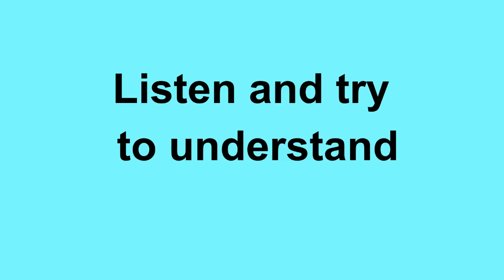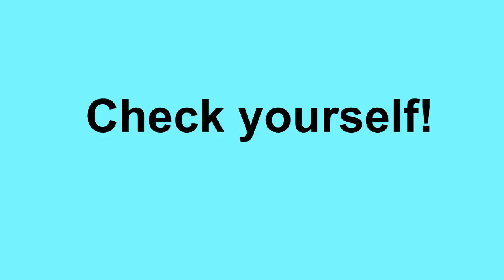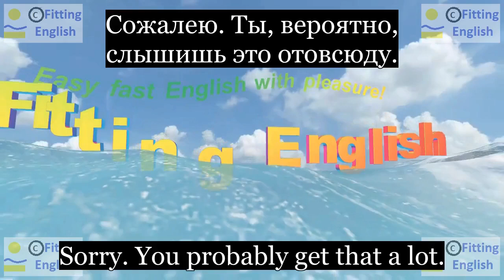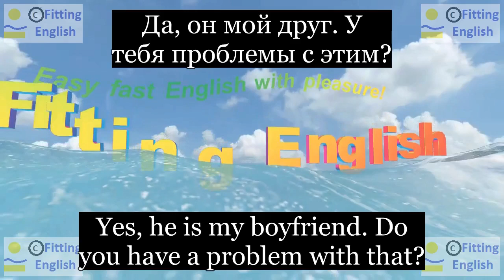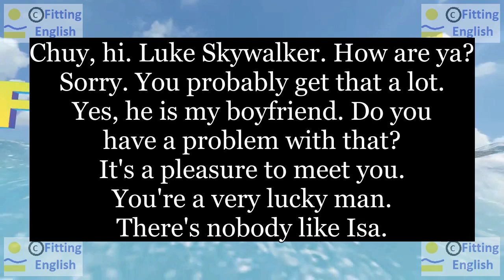Lesson070 Study English through film FOOLS RUSH IN on 2chnl RU Fitting English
Chuy, hi. Luke Skywalker. How are ya?
Чуйи, привет. Люк Скайуокер. Как ты?
Sorry. You probably get that a lot.
Сожалею. Ты, вероятно, слышишь это отовсюду.
Yes, he is my boyfriend. Do you have a problem with that?
Да, он мой друг. У тебя проблемы с этим?
It's a pleasure to meet you.
Приятно познакомиться с вами.
You're a very lucky man. There's nobody like Isa.
Вы очень счастливый человек. Нет никого другого, как Иса.
НОВЫЕ СЛОВА С ИХ ПЕРЕВОДОМ:
probably вероятно
pleasure приятно
lucky счастливый